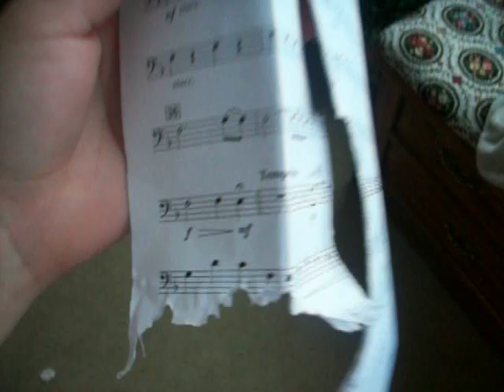Guilty!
Yup it's in her eyes! You can tell she's been caught in the act of chewing up my sheet music. lol